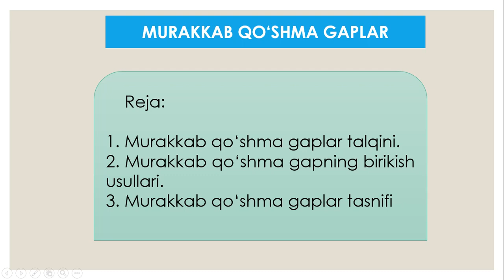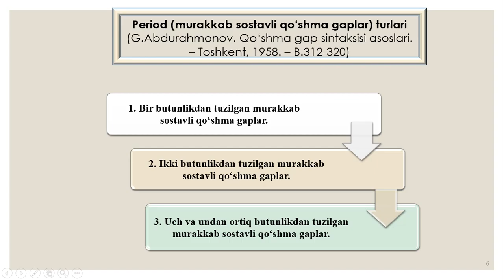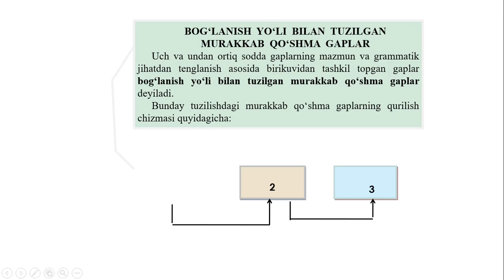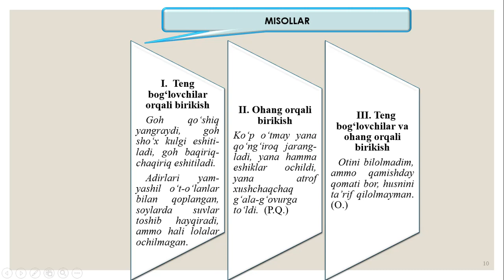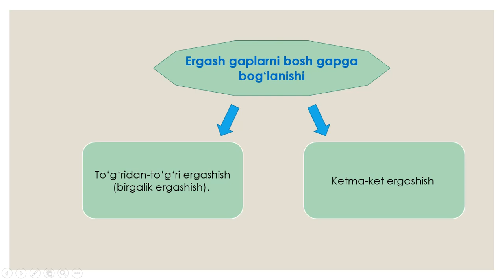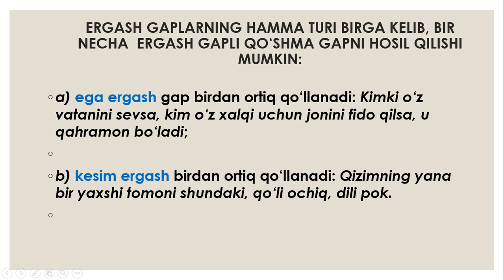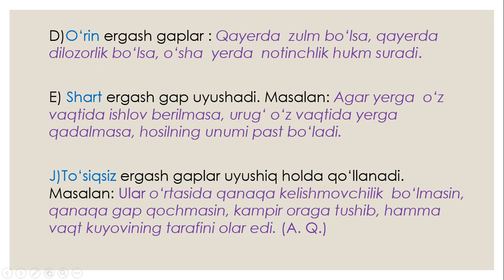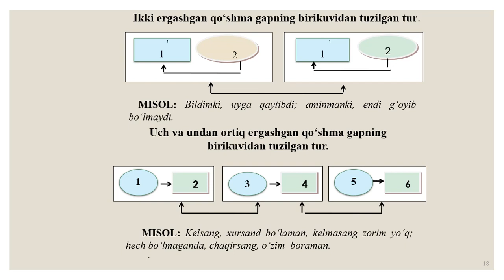Murakkab qo‘shma gaplar| N.Ahmedova